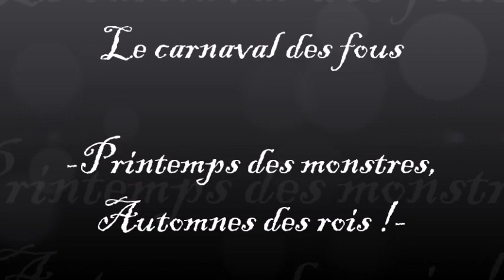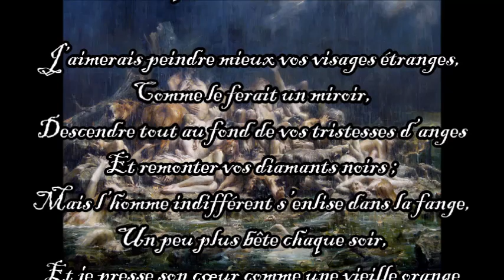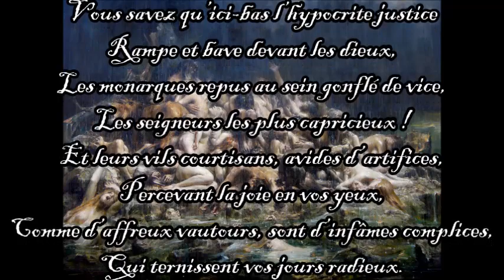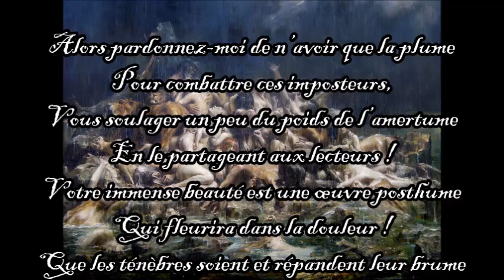Le carnaval des fous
Extrait du recueil "Le royaume des pestiférés"
-Illustration : Léon-François Comerre, "The Flood"